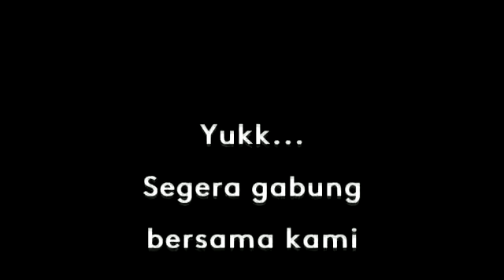Sekolah tanpa zonasi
Sekolah krista gracia